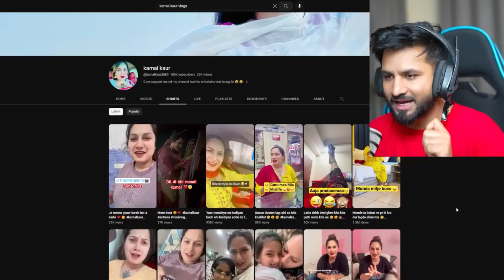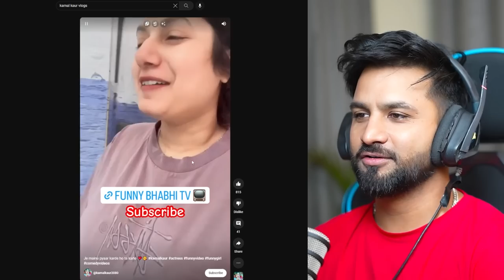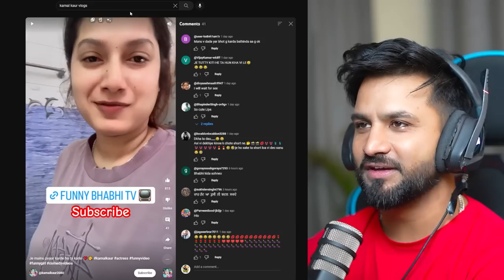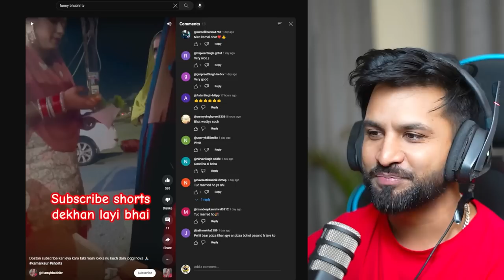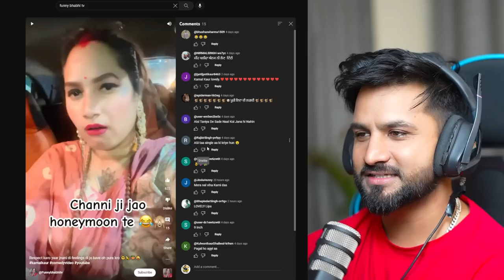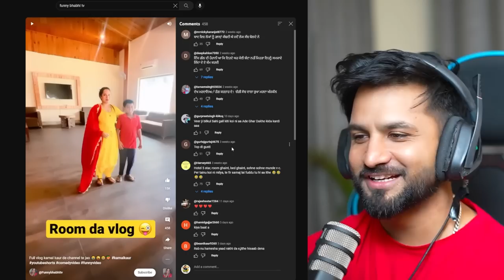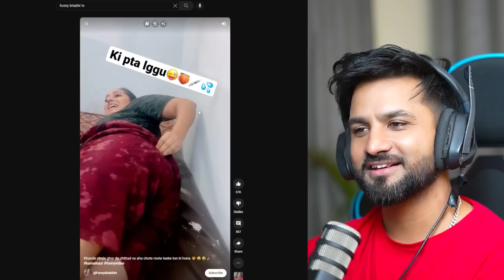Kamal Kaur ਨੇ ਕੀਤਾ Gobinda Sardar ਵੀ ਫੇਲ 🤣 | Aman Aujla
ˍˍˍˍˍˍˍˍˍˍˍˍˍˍˍˍˍˍˍˍˍˍˍˍˍˍˍˍˍˍˍˍˍˍˍˍˍˍˍˍˍˍˍˍˍˍˍˍˍˍˍˍˍˍˍˍˍˍˍˍˍˍˍˍˍˍˍˍˍˍˍˍˍˍˍˍˍˍˍˍˍˍˍˍˍˍˍˍˍˍˍˍˍˍˍˍˍ
Kiddan fer...

LOve you .DGP PUNJAB DA ,OH BALLE
aman aujla
aman aujla new video
aman aujla roast
aman aujla comedy
aman aujla reply
aman aujla funny
aman aujla songs
aman aujla reaction videos
aman aujla podcast
aman aujla vlogs
punjabi funny videos
punjabi comedy
punjabi vlogs roast
couple vlogger roast
Bir Ramgharia vlogs
Bir ramgharia new video
bir ramgharia vlog
thailand vlogs
phuket vlogs
bangkok vlogs
bir new vlog
aman ne vlog
aman aujla new vlog